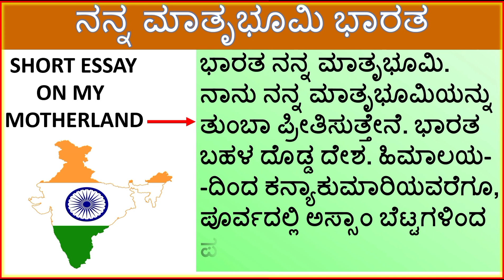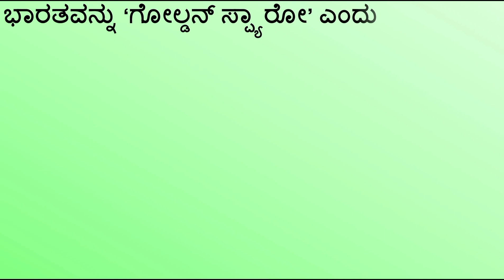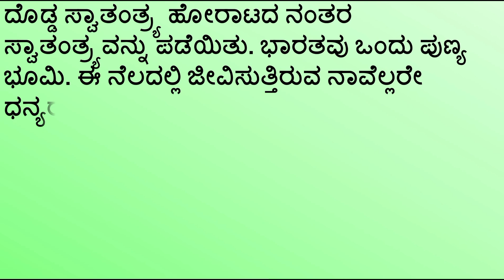ಪ್ರಬಂಧ : ನನ್ನ ಮಾತೃಭೂಮಿ ಭಾರತ || Essay on My Motherland India in Kannada